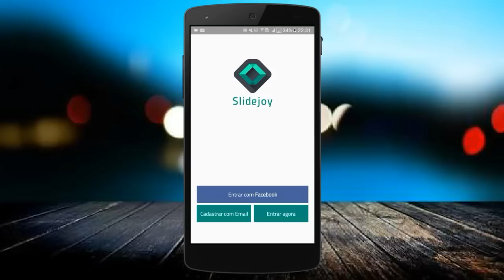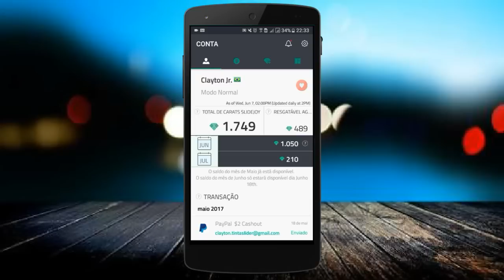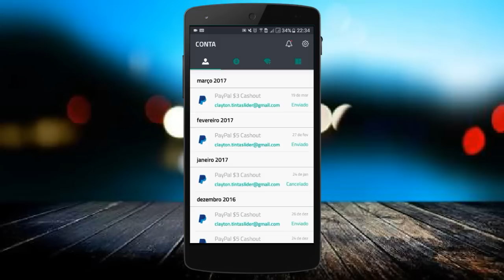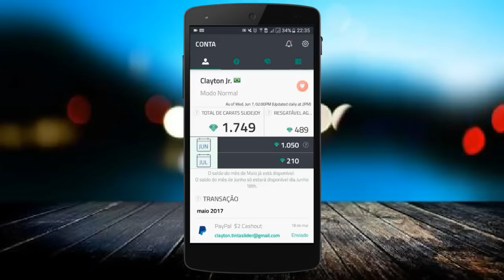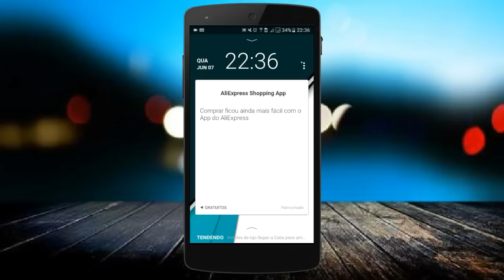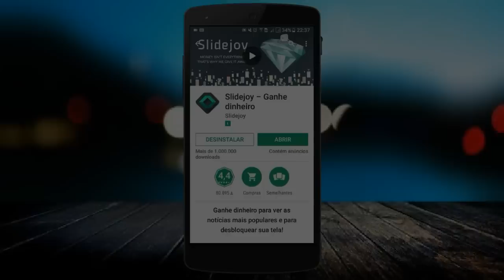Como GANHAR DINHEIRO Desbloqueando a Tela do CELULAR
Ganhe dinheiro com seu smartphone apenas desbloqueando a tela!
Aplicativo paga para desbloquear a tela do smartphone!
Veja nesse vídeo como ganhar dinheiro assim!

CÓDIGO DF45115

_____ Ajude o seu Canal ______

Adquirir o Manual do youtuber

Compre iPhones Ótimos preços!

_________ Créditos _________

Créditos / Músicas do canal!

________Se inscreva________